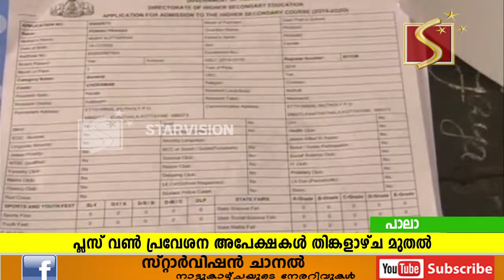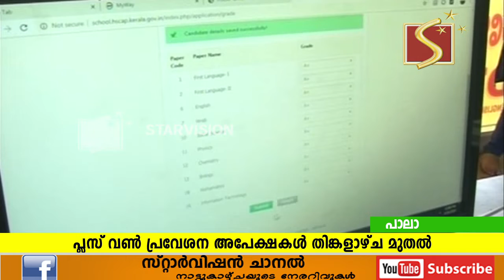പ്ലസ് വണ്‍ പ്രവേശന അപേക്ഷകള്‍ തിങ്കളാഴ്ച മുതല്‍